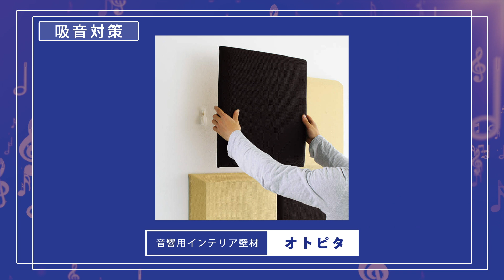【DAIKEN】40の音物語_No.13【防音・音響】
戸建住宅や公共・商業施設向けの防音、遮音製品の紹介動画です。